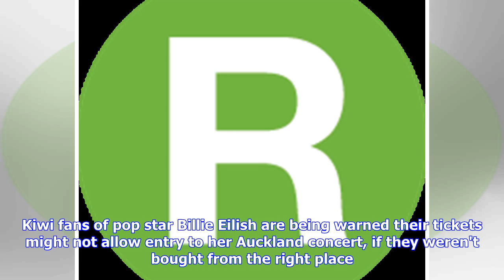Billie Eilish concert warning: Tickets bought from unauthorised sellers don't ensure entry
Watch: Newshub interviewed Billie Eilish when she was in NZ in 2017. Credits: Photo - Getty; Video - Newshub. Kiwi fans of pop star Billie Eilish are being warned their tickets might not allow entry to her Auckland concert, if they weren't bought from the right place. The 'Lovely' singer is performing at a sold out, all-ages Spark Arena show on Wednesday night as part of her When We All Fall Asleep World Tour. Concertgoers and live sport fans are often targeted by scalpers who use resale website...